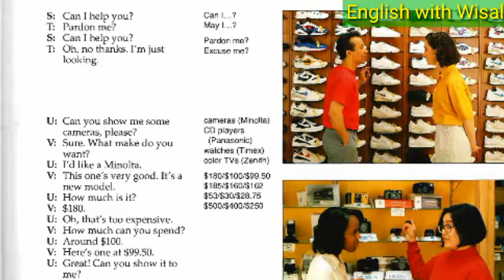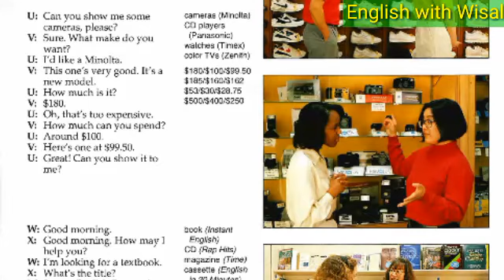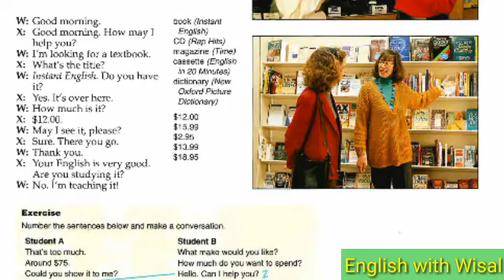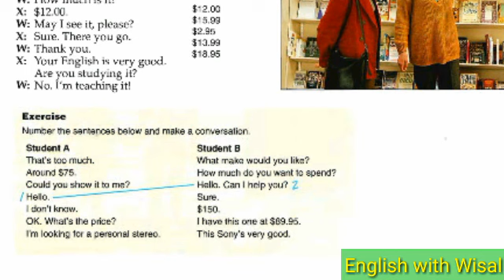Activity 27 | Shopping | American Streamline book through Pashto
Spoken English through Pashto